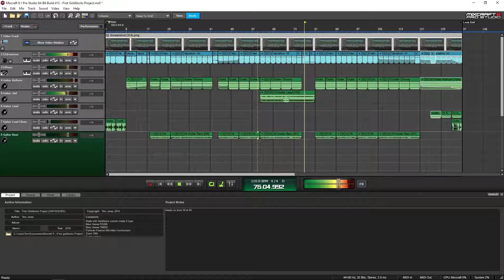First Goldilocks Project V. 3.0 (UNFINISHED)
Some mixing, no mastering yet.
Made with Goldilocks custom made S type:
Bass Ibanez RGIB6
Bass Ibanez TMB30
Fishman Fluence Will Adler Humbuckers
Zoom G5N
Dunlop strings
Mixcraft 8.1 Pro
Started 1-12-19
Technical recording assistant Princess Jones
Recording Producer Tom Jones
Musician/Arranger/Mixer/Mastering Tom Jones